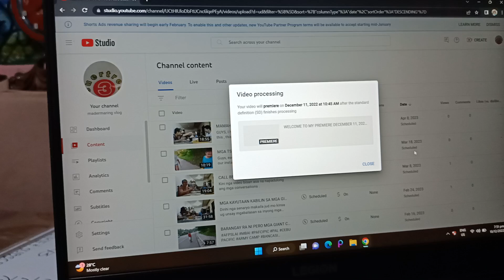DECEMBER 11, 2022 SWERTRES COMPLETE COMBI 2PM 5PM 9PM | madermaring Vlog